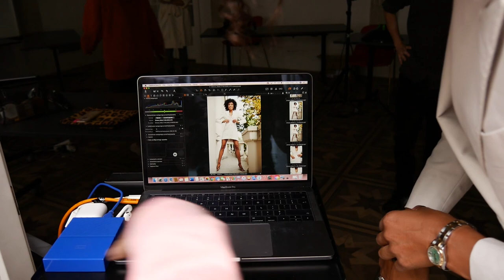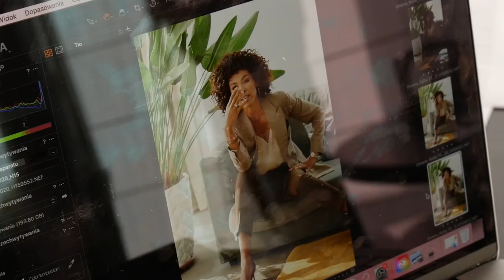Omenaa Mensah i Rafał Brzoska w pierwszej wspólnej sesji. Opowiedzieli nam o swoim nowym biznesie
Omenaa Mensah i jej mąż Rafał Brzoska, są nie tylko niezwykle dobraną parą w życiu prywatnym. Z powodzeniem udaje im się łączyć codzienność z zawodowymi wyzwaniami. Razem w życiu i razem w biznesie.